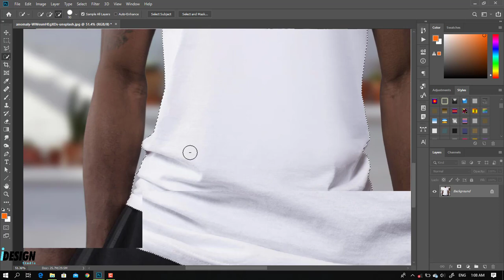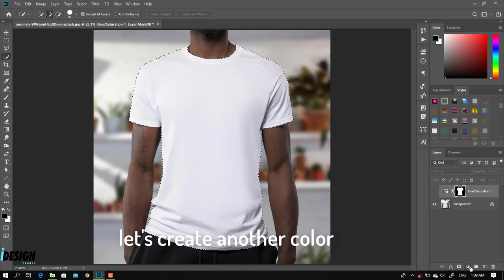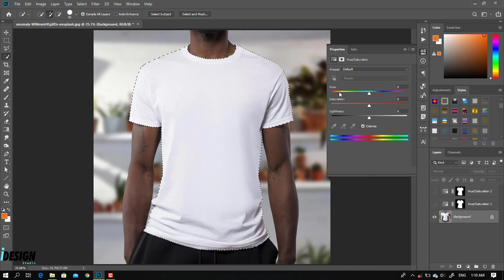Change white to any color in Photoshop in 2 mins | Photoshop toturial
In this video we are going to change white color to any color in Photoshop in simple steps.